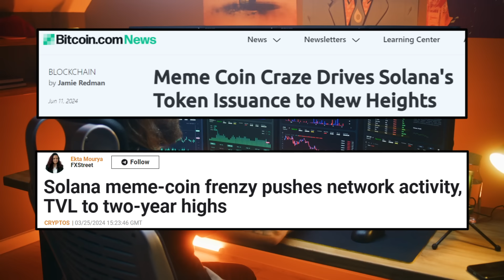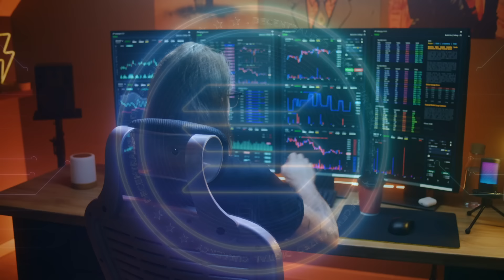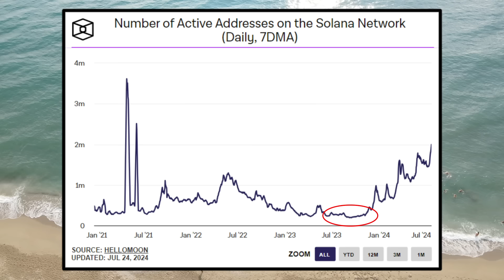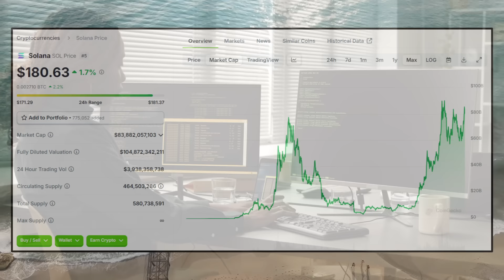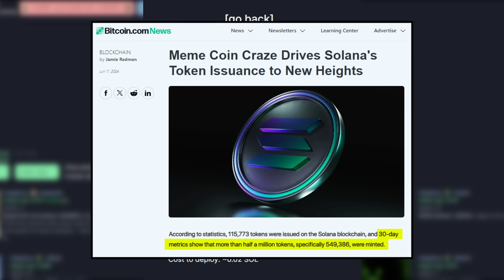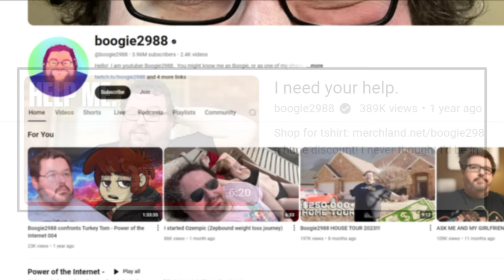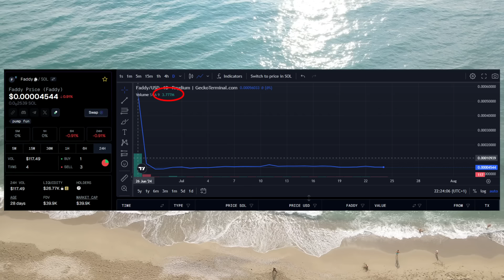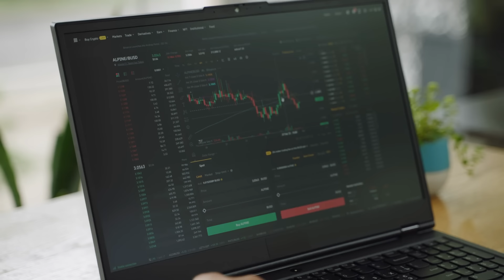The Peak Of Crypto Degeneracy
In this video we delve into the comical, degenerate, and dangerous world of Solana meme coins.

0:00 - 1:12 Intro
1:13 - 4:06 What is Solana?
4:07 - 6:19 Meme coins
6:20 - 9:44 Celebrity endorsements
9:45 Crypto degeneracy